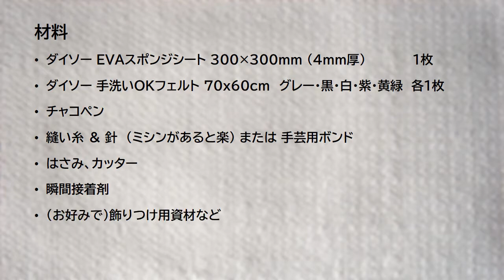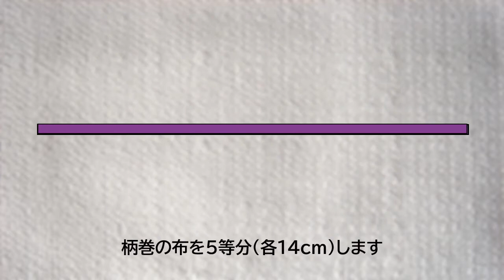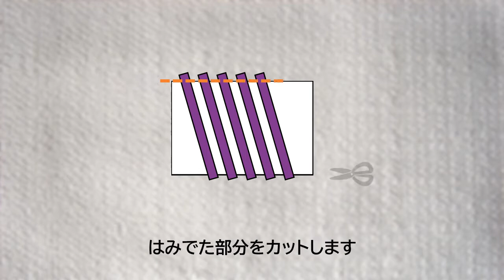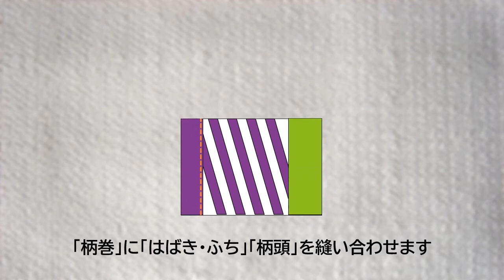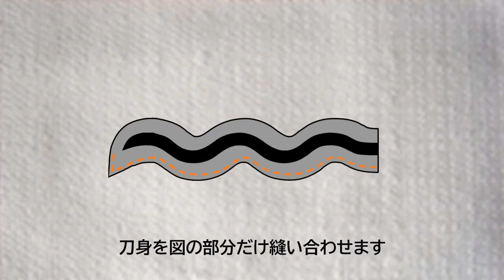【100均材料】やわらか日輪刀の作り方～伊黒ver.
鬼滅の刃のキャラになりきったこどもが
屋内で振り回しても家電家具人体などへの被害が少なく済むように、
柔らかい素材で刀を作成しました。
蛇柱・伊黒小芭内バージョンです。

全長約55cm。
ほぼ100均の材料で作れます。

これを作成するのに使った型紙はこちらです。

I have created Iguro Obanai's sword from "Demon Slayer" using a soft material.I believe that this sword will minimize damage to appliances, furniture, and human bodies when children dressed as characters swing it around indoors.

The total length is about 55cm.

I offer the pattern for free.